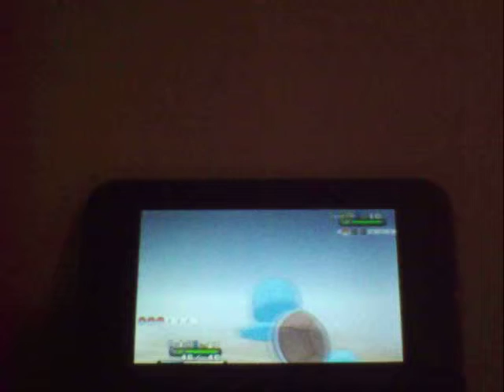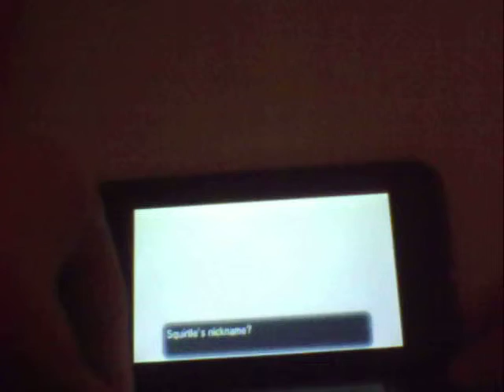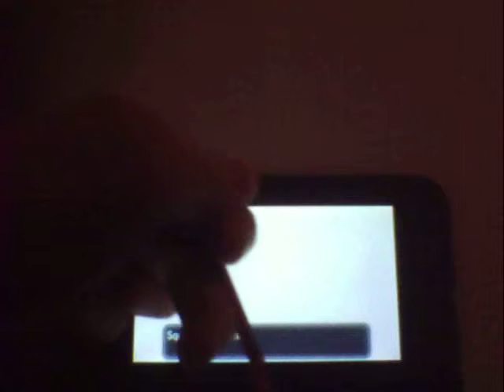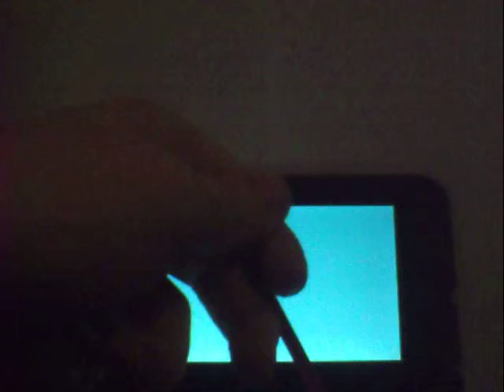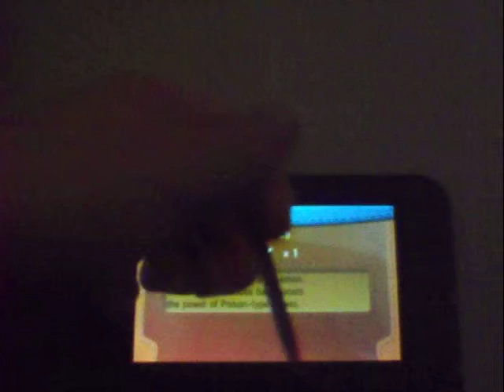Pokemon Y Part 6: Water Pump